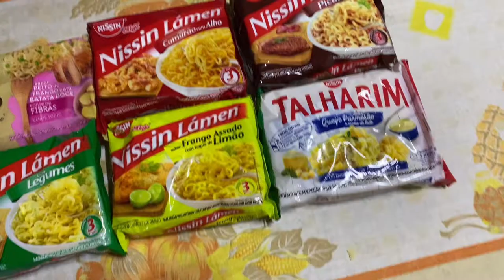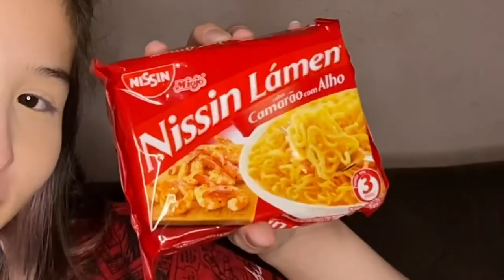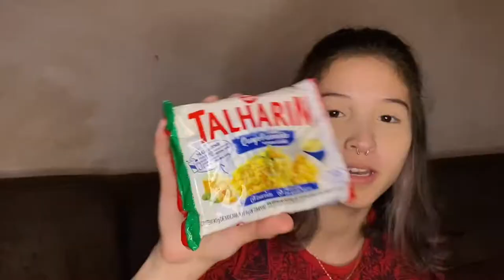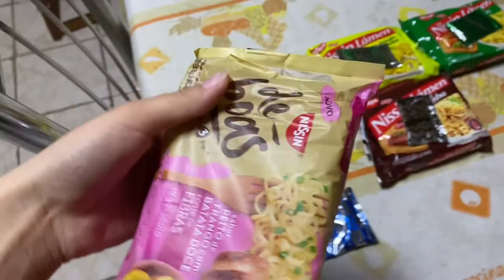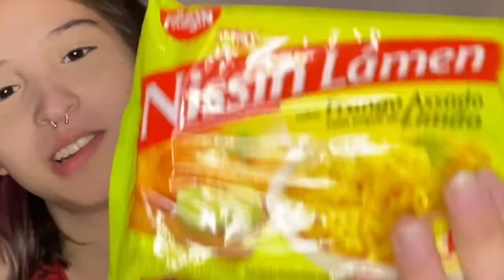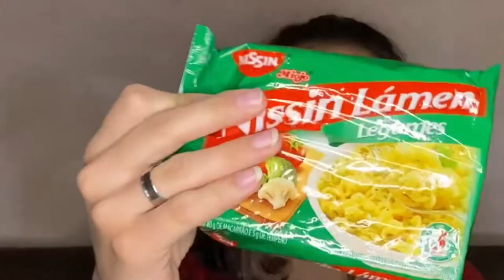PROVANDO os MIOJOS mais DIFERENTES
INSTAGRAM, TWITTER, TIKTOK →  @leehfukuda

▷ EQUIPAMENTOS
Câmera: NIKON COOLPIX P520.
Programa de edição: Wondershare filmora9.

▷ EDITADO
Por Leeh Custódio

Um beijão,
Se cuidem e bebam água ❤